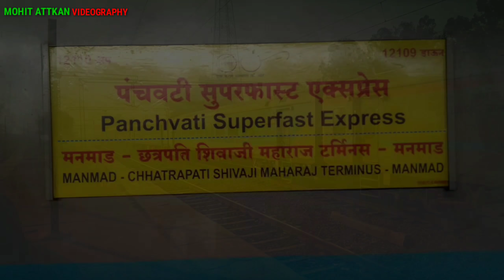NEWLY LHBFIED 12109 PANCHVATI SF EXP #30579 AJNI WAP7 DEPARTS FROM CSTM [INDIAN RAILWAY]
MOHIT RAIL RULES PRESENTS 🤗🤗🤗
I AM BACK AGAIN WITH MY NEW VIDEO

DATE :- 1/6/18 .
LOCATION :- CHHATRAPATI SHIVAJI MAHARAJ TERMINUS / CSTM .
ZONE :- CR/CENTRAL RAILWAY .
DIVISION :- MUMBAI CST .
VIDEO BY :- MOHIT ATTKAN .

NEWLY LHBFIED
12109 MUMBAI - MANMAD PANCHVATI SF EXP #30579 AJNI HOG WAP7
DEPARTS FROM MUMBAI CSTM .

I HOPE YOU ENJOYED IN VIDEO

©MOHIT ATTKAN 2K18